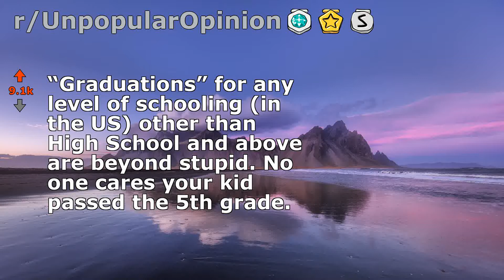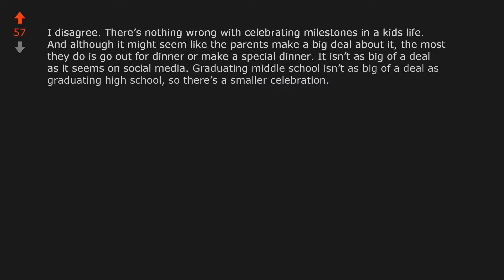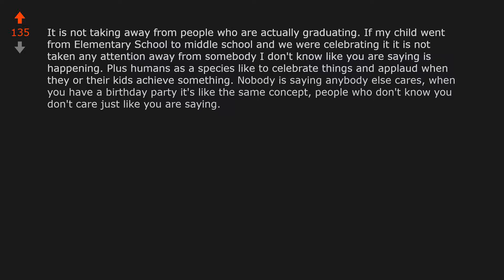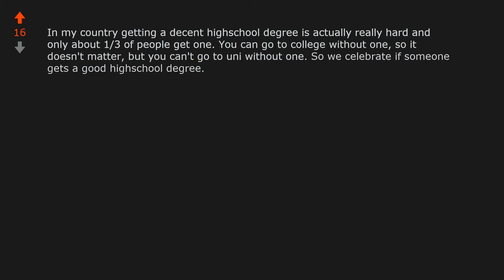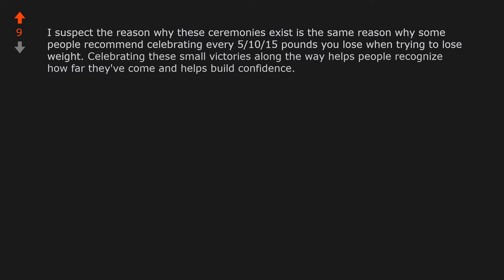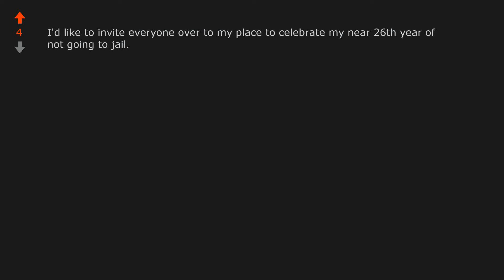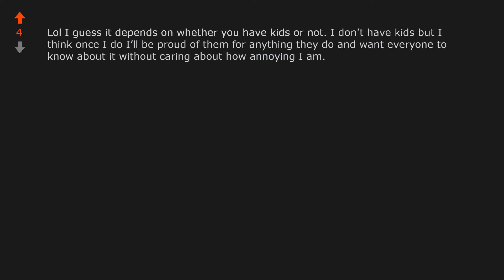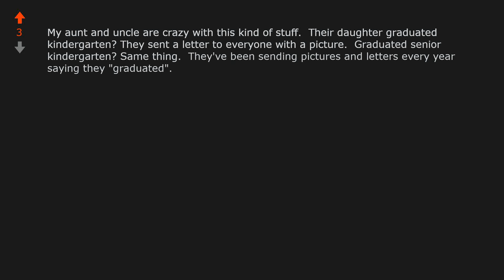“Graduations” for any level of schooling (in the US) other than High School... (r/UnpopularOpinion)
Opinion From Reddit: “Graduations” for any level of schooling (in the US) other than High School and above are beyond stupid. No one cares your kid passed the 5th grade.